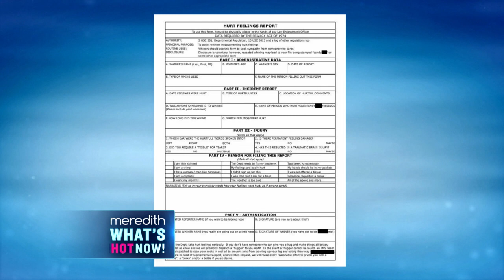Bullying School Report & Self-Parking Chairs! | The Meredith Vieira Show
Be careful when sending an email, especially if you’d be embarrassed about what it contains! One elementary school staff member learned this lesson the hard way. Plus, how do you feel about chairs that literally park themselves?